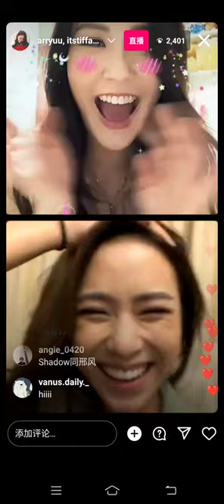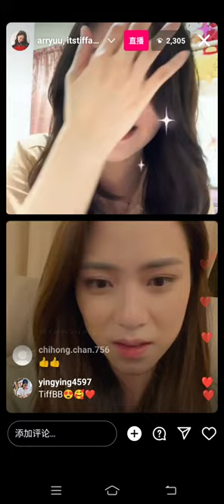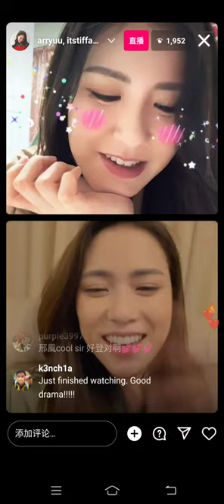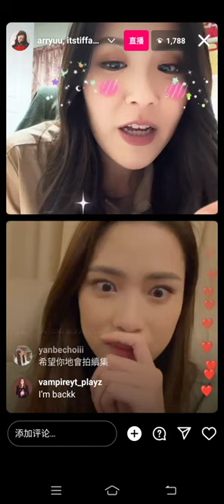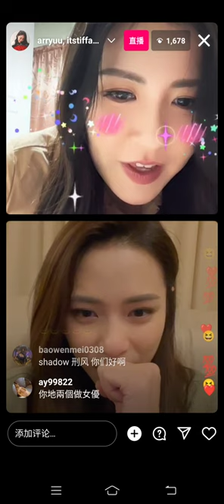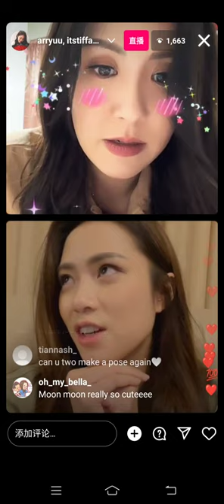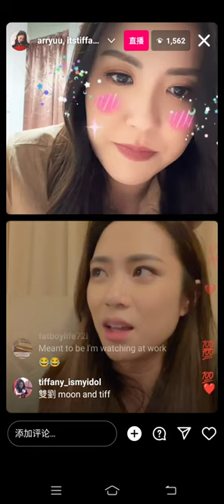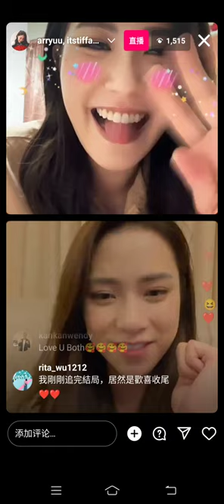Tiffany and Moon ig live 20230414/15